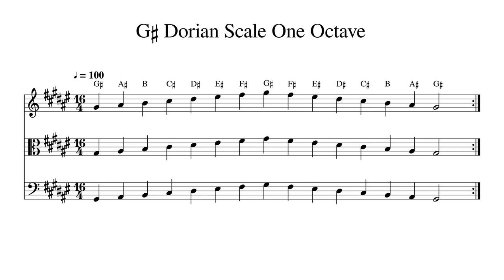G♯ G Sharp Dorian Scale One Octave at 100bpm Backing Track BnW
Play or sing along. This track features double bass, cello, viola and violin playing G♯ G Sharp Dorian Scale One Octave at 100bpm. Sheet music is provided on G treble clef, C alto clef and F bass clef.